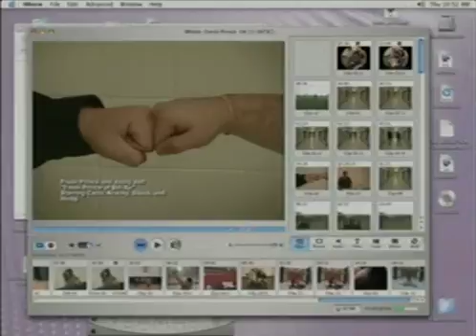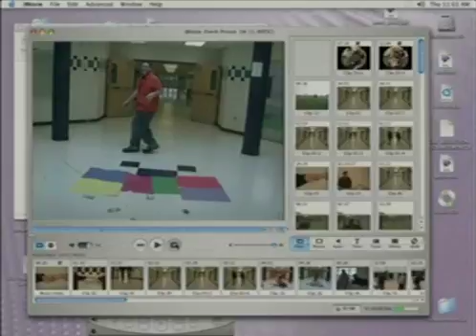©music fresh prince of bel air kurack and heidelberger